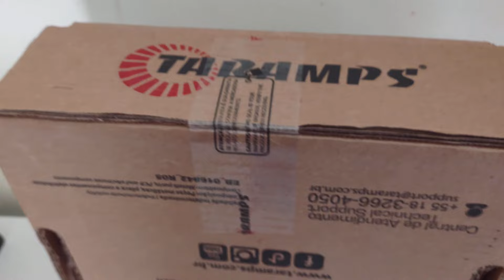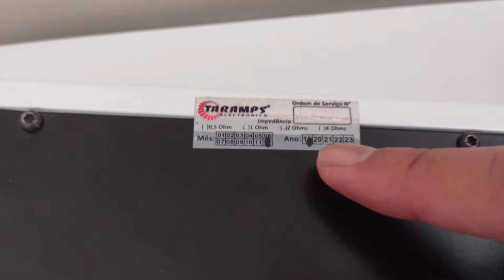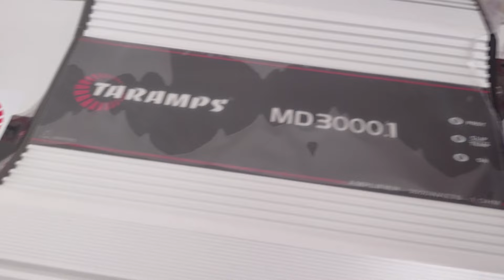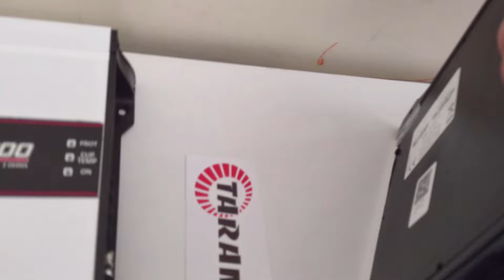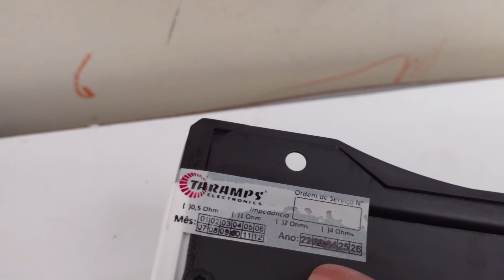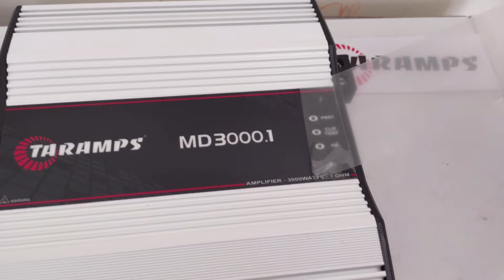MADE IN BRAZIL TARAMPS MD 300 1 EXCELENTE AMPLIFICADOR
En este video les paltico un poco hacerca de este excelente amplificador taramps aunque muchos no creen este tipo de amplificadores en un futuro acaparará el mercado del car audio en un futuro no muy lejano , espero sea de su agrado , saludos y bendiciones atodos